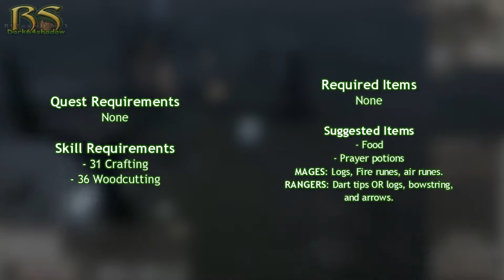Lost City - RuneScape Quest Guide - [No Vocal Commentary]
Reupload with various fixes and improvements.

Originally published September 6th 2018.